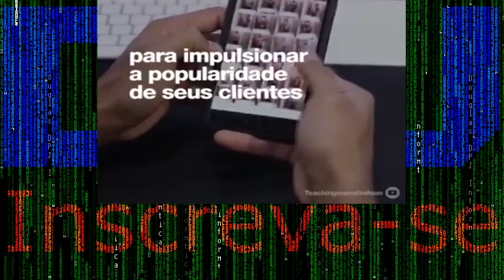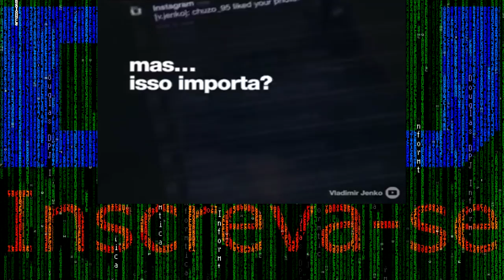COMO GANHAR 1O MIL LIKES ? FAZENDA DE LIKES